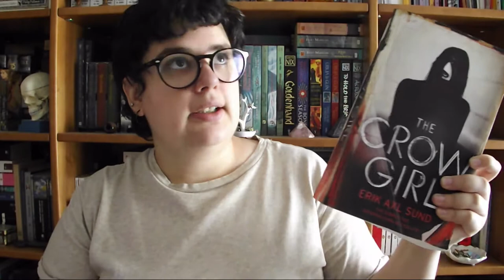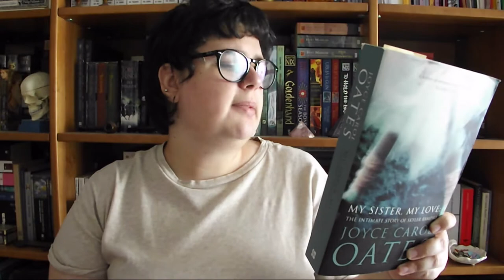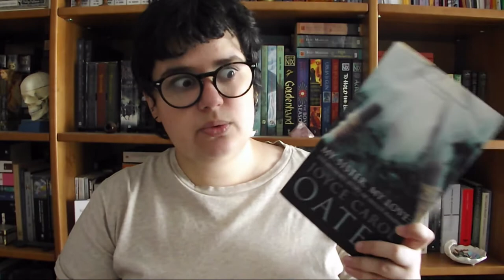Leituras em andamento - Setembro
Estes são os livros que estou a ler de momento e vocês, o que andam a ler?

📚 Livros mencionados!
- My Sister, My Love: The Intimate Story of Skyler Rampike de Joyce Carol Oates